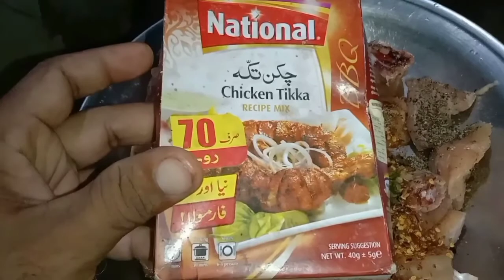August 21, 2021 chicken tikka recipe